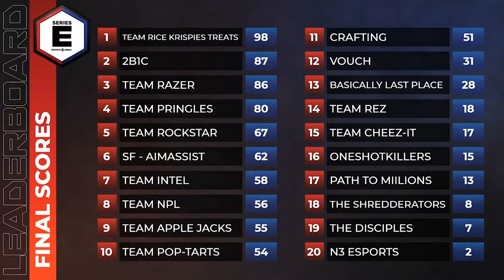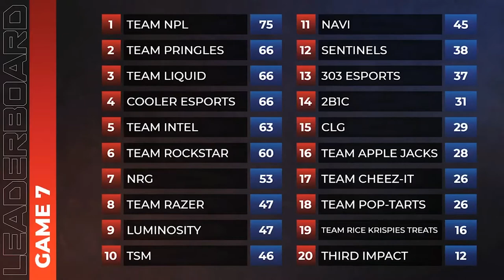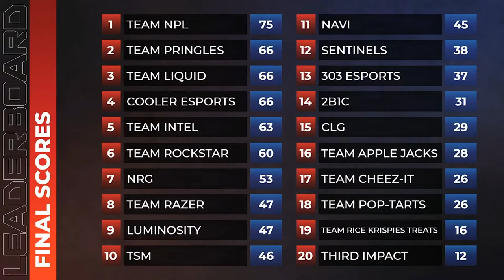Series E: Team Nestle Pure Life Partner Week Highlights, Sponsor Content & Interview w/ Tsquared